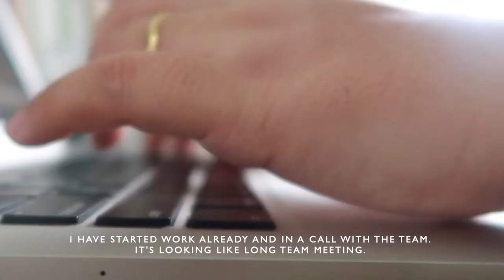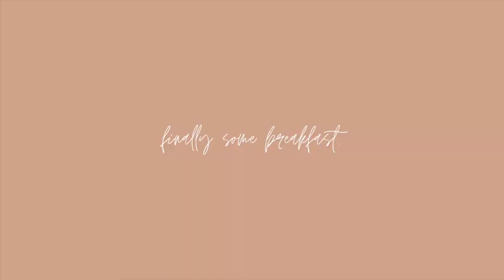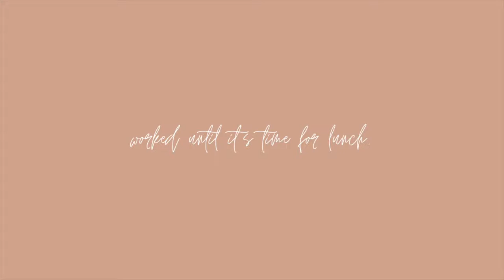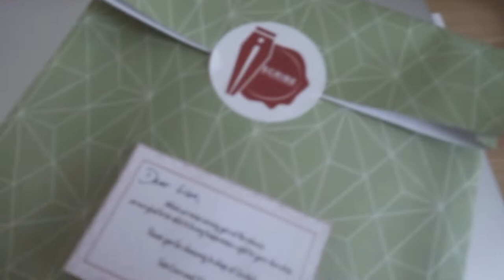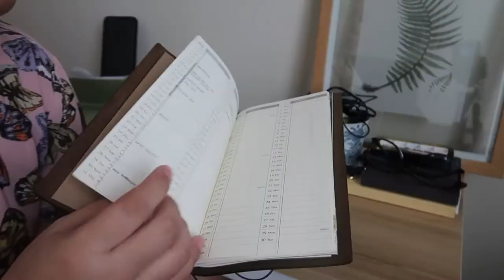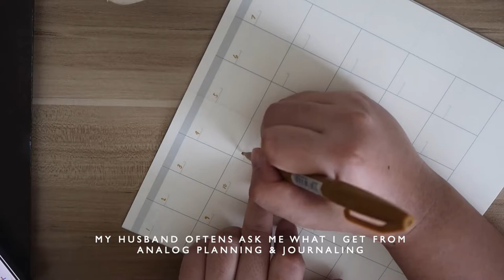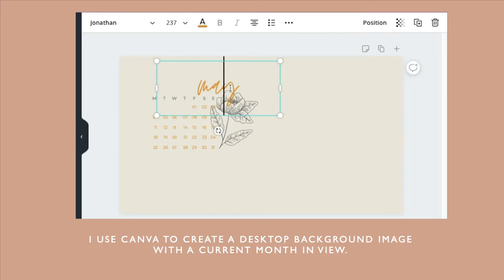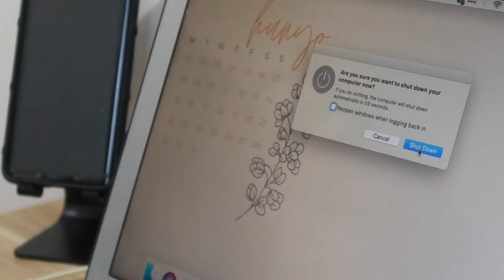Hello June + Planner set-up | Aesthetics Vlog | Silent Vlog | Home Vlog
And just like that - it's June! Sharing how I prepare for a new month with a familiar planner set-up.

I hope this vlog will spark something in you.

CAMERAS USED: Canon G7X II
VIDEO EDITOR: iMovie